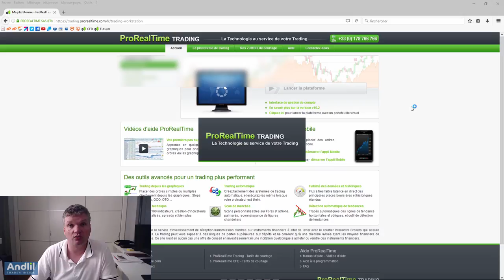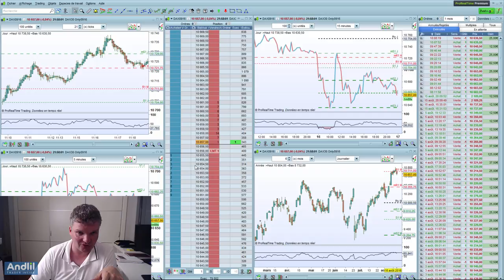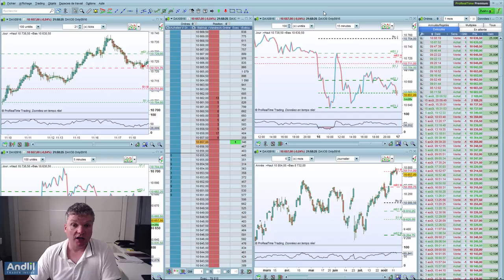Analyse de trades en scalping sur le Dax 30 Futures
L'article sur l'Analyse de trades en scalping sur le Dax 30 Futures